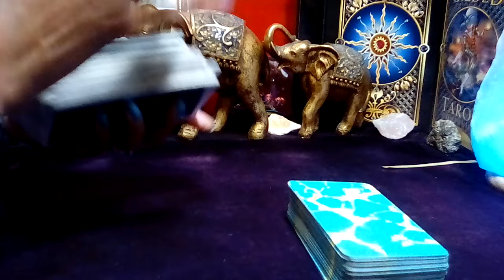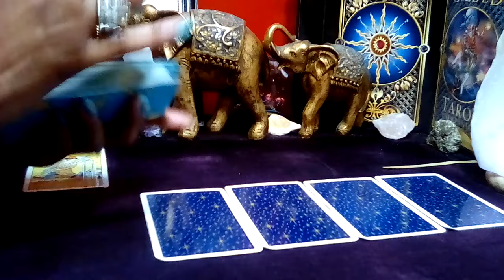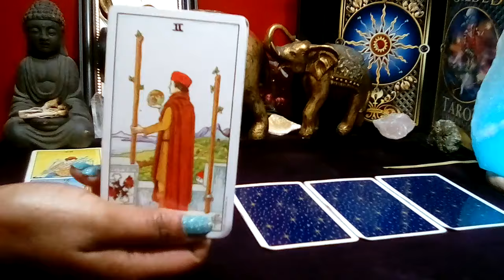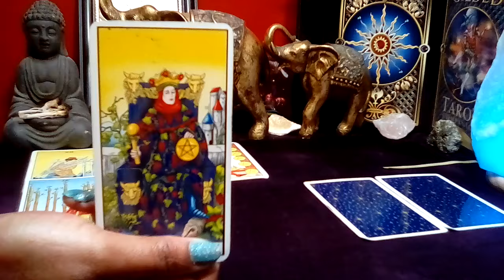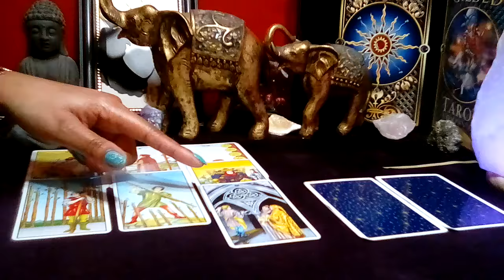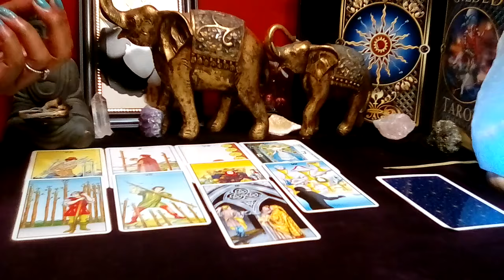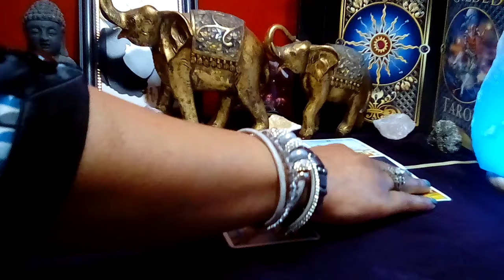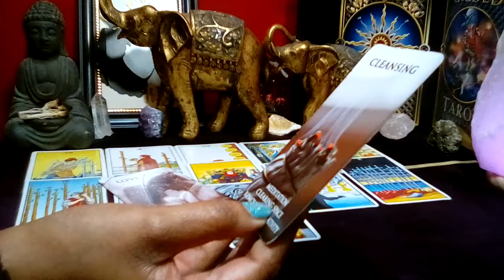ARIES! ❤ "You Need To Know This Right Now! HOPING WE CAN GET PASS THIS!" (27-28) FEB 2024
Aries February 2024 Tarot Love Reading

Decks Used:
Cosmic Tarot
Crystal Visions
The Pictorial Key
Rider-Waite Tarot